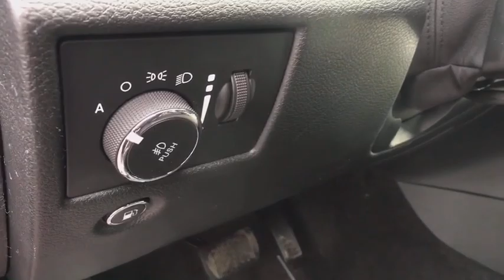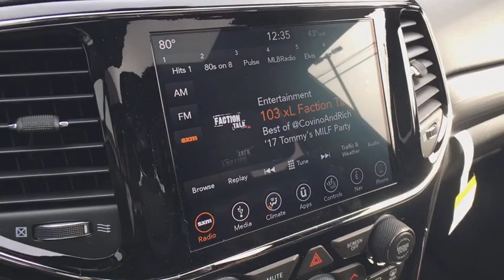2019 Jeep Grand Cherokee Brighton, Novi, Howell, Wixom, Pickney, MI 290337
Velvet Red Pearlcoat New 2019 Jeep Grand Cherokee available in Brighton, Michigan at Brighton Chrysler. Servicing the Novi, Howell, Wixom, Pickney, MI area.
2019 Jeep Grand Cherokee Altitude - Stock#: 290337 - VIN#: 1C4RJFAGXKC562332

Brighton Chrysler
9827 E Grand River Ave

Check out this great low mileage vehicle! It offers the latest in technological innovation and style. Top features include remote keyless entry, voice activated navigation, front dual-zone air conditioning, and much more. It features an automatic transmission, 4-wheel drive, and a refined 6 cylinder engine. You will have a pleasant shopping experience that is fun, informative, and never high pressured. Stop by our dealership or give us a call for more information.